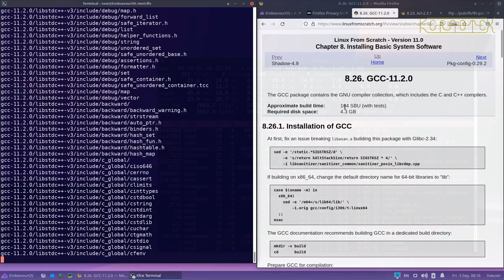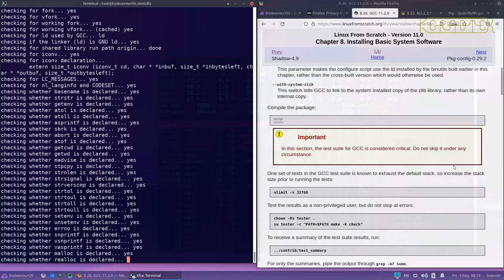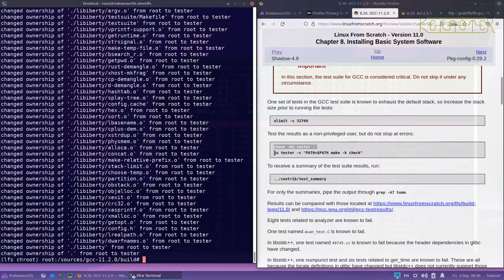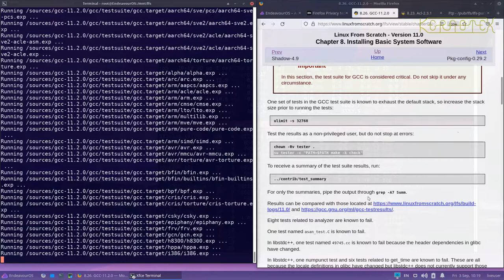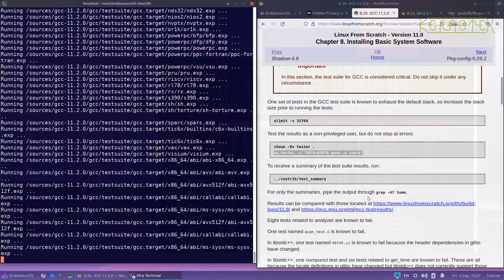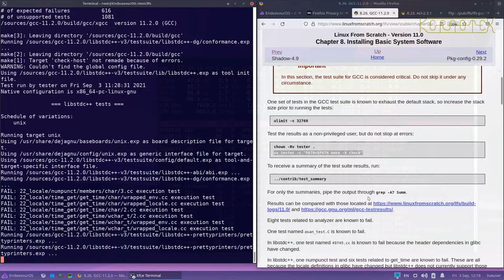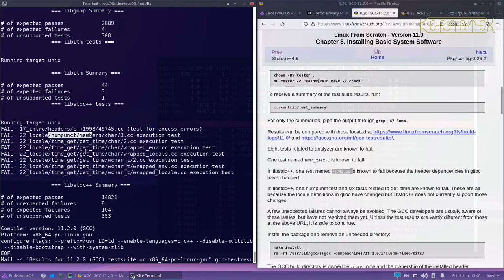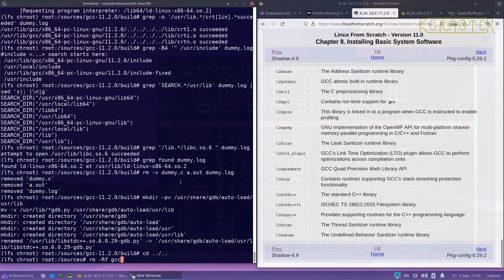12. LFS Book Chapter 8: Installing Basic System Software part 2 - LFS 11.0 on iMac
Now the real LFS system is built. This video is part 2 of 3 parts to cover GCC in chapter 8 of the LFS book.

Although this series is specifically about installing on the iMac hardware, the process of building LFS 11.0 will be the same regardless of the hardware it's installed on. It's just the configuration for the booting that will relate to the iMac in this series.